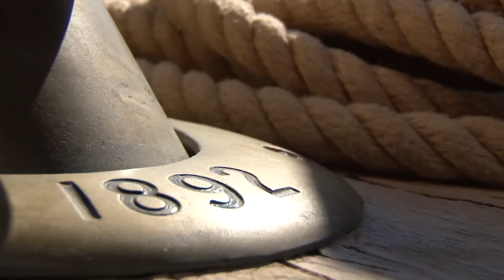Régates Royales - Trophée Panerai 2014 - Day 5